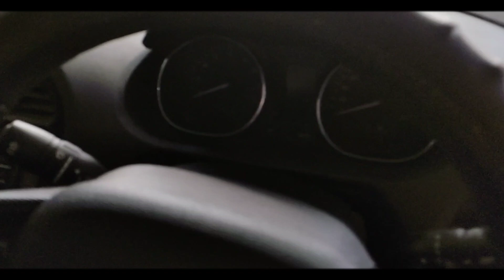Used Car Price Only 80,000 | কম দামত এখন ভাল গাড়ী লব পাৰিব | Prakash Borah | Assmaese car Video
Uesd Car Price Only 80,000 | কম দামত এখন ভাল গাড়ী লব পাৰিব | Prakash Borah | Assmaese car Video

north lakhimapur

Assamese Vlog
Prakash Borah vlogs
Prakash
Borah
Assamese Vlog video
Assamese YouTuber
Assamese vloging
Assamese vloger
New Assamese Vlog
assam video
Assam youtuber